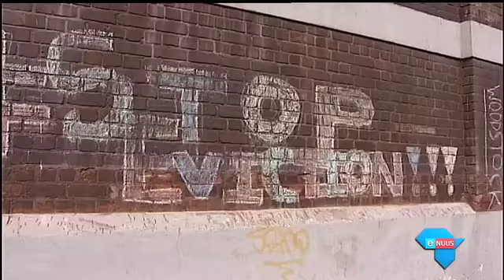Uitsettings dreig in Woodstock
Kaapstad, 12 September 2016 - Die toekoms lyk duister vir inwoners van Woodstock in Kaapstad wat deur uitsettings in die gesig gestaar word. Hulle het tyd tot 26 September om hulle huise, ingevolge 'n hofbevel, te ontruim. Tog meen talle inwoners dié uitsettings is ontwikkelaars se manier om die gebied vir eie gewin te ontwikkel.